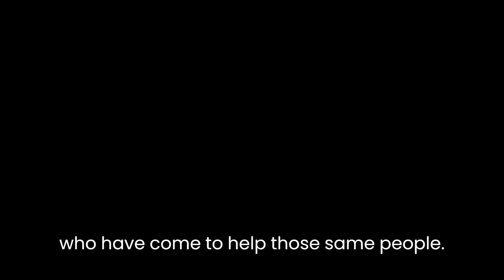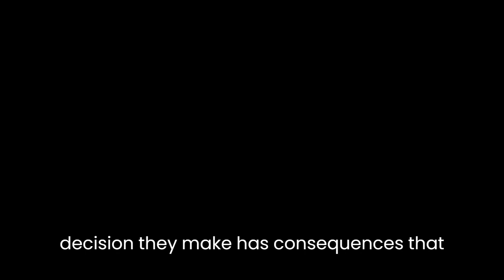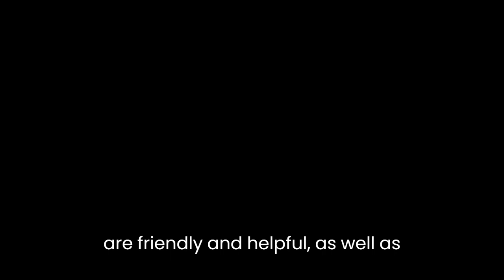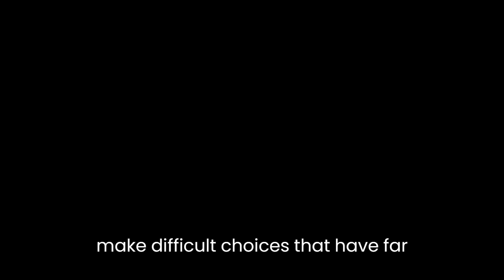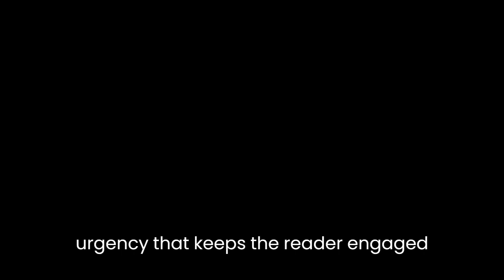"Missionaries" By Phil Klay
Phil Klay's "Missionaries" is a short story that explores the complexities of war and the effects it has on individuals. The story follows a group of American soldiers who are tasked with providing security for a group of missionaries in the remote region of Zabul province in Afghanistan. Through the experiences of the characters, Klay delves into themes of identity, morality, and the blurred lines between good and evil.

One of the most prominent themes in "Missionaries" is the question of identity. Throughout the story, the characters struggle to define themselves in the context of their surroundings. The soldiers are trained to see the Afghan people as the enemy, yet they are tasked with protecting the missionaries who have come to help those same people. This tension is evident in the character of Lieutenant Pete Mitchell, who struggles to reconcile his duty as a soldier with his desire to protect the innocent. He is torn between his duty to his country and his duty to humanity, and his actions throughout the story reflect this internal struggle.

Klay also explores the theme of morality in "Missionaries." The soldiers are faced with difficult decisions that force them to question the morality of their actions. For example, when the missionaries' convoy is ambushed, the soldiers are forced to decide whether to pursue the attackers or to protect the civilians. The decision they make has consequences that reverberate throughout the story, highlighting the moral complexities of war. Klay presents a nuanced portrayal of morality, one that recognizes the difficulty of making ethical decisions in a complex and chaotic environment.

Finally, "Missionaries" highlights the blurred lines between good and evil. Klay presents a world in which the distinction between friend and foe is not always clear. The soldiers encounter Afghan civilians who are friendly and helpful, as well as others who are hostile and threatening. This ambiguity is exemplified by the character of Atiq, an Afghan interpreter who is hired to assist the soldiers. Atiq is a complex character who embodies the contradictions of the war. He is loyal to the Americans, yet he is also sympathetic to the Taliban. He is a reminder that in a war where the lines between good and evil are blurred, individuals are forced to make difficult choices that have far-reaching consequences.

Klay's writing style in "Missionaries" is spare and direct, which underscores the brutal realities of war. He presents a world in which violence is a constant threat, and where the characters are forced to confront the consequences of their actions. The story is structured around a series of events that unfold over a short period of time, which creates a sense of urgency and tension. Klay also uses vivid imagery to convey the harshness of the Afghan landscape and the brutality of the conflict.

In conclusion, "Missionaries" is a powerful and thought-provoking story that explores the complexities of war and the human experience. Through his portrayal of the characters and their experiences, Klay delves into themes of identity, morality, and the blurred lines between good and evil. His spare and direct writing style underscores the brutality of war and creates a sense of urgency that keeps the reader engaged throughout. "Missionaries" is a testament to Klay's skill as a writer, and a reminder of the toll that war takes on individuals and societies alike.